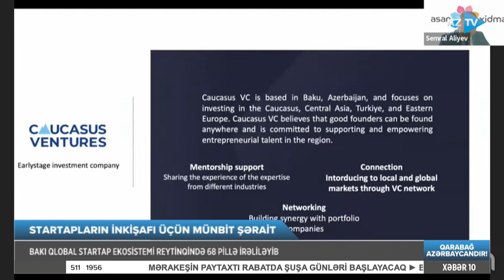Bakı startap ekosistemi üzrə qlobal reytinqdə 68 pillə irəliləyib